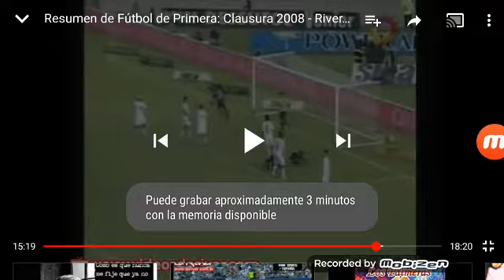Gol mal anulado a Ortega vs huracán fecha 16 clausura 08